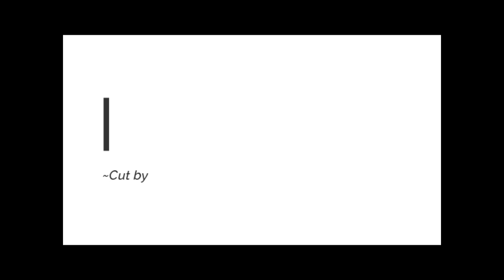Zanderstruck | AC/DC Thunderstruck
Das beste Video 2021!